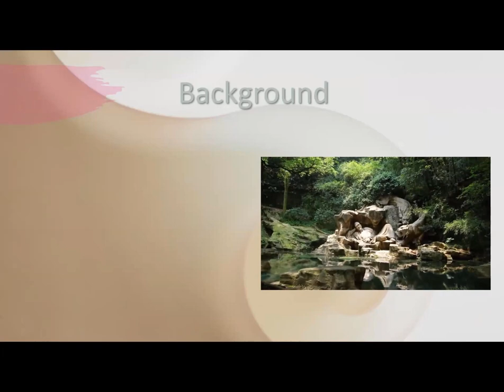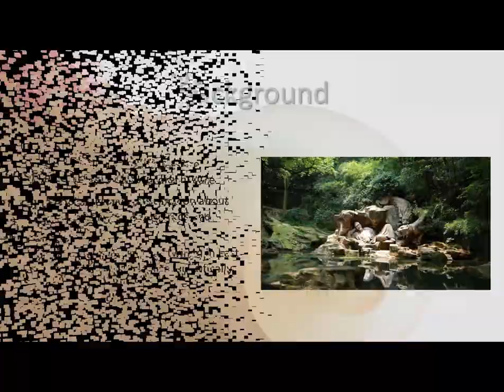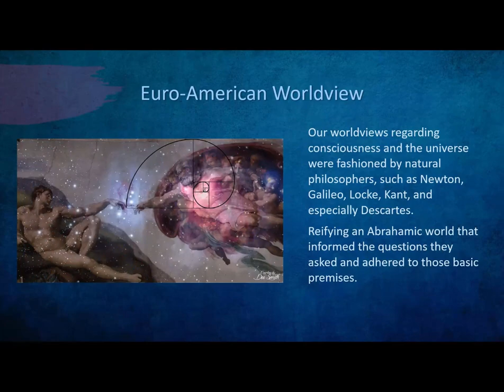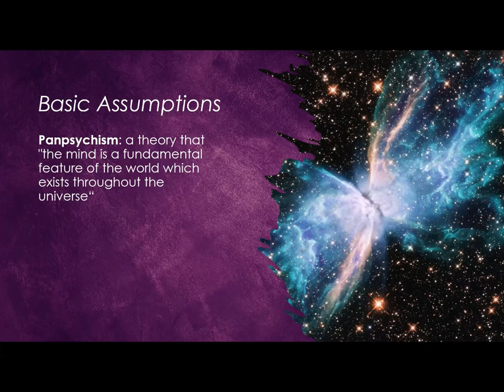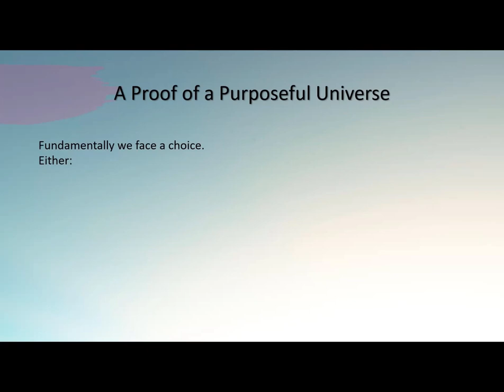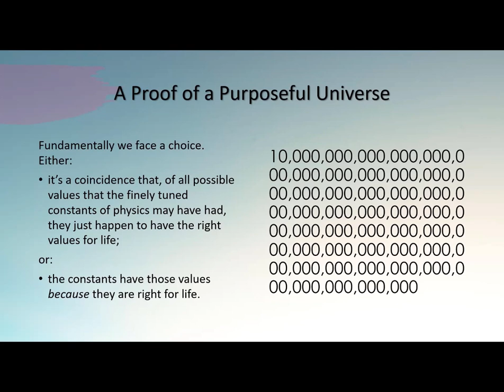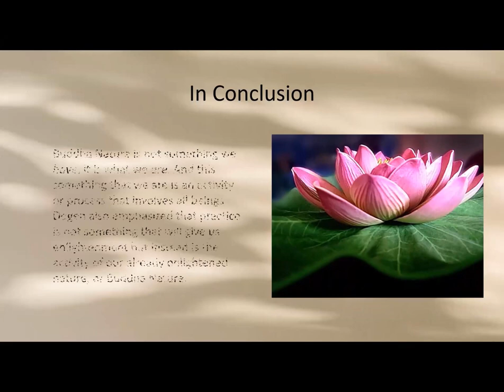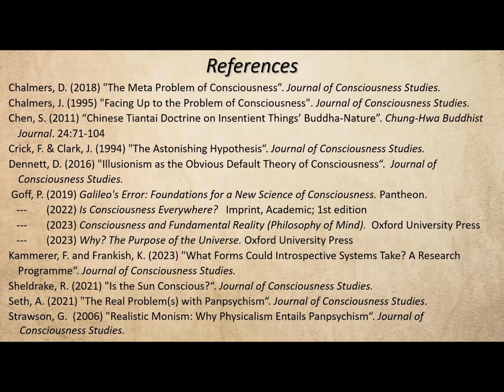December 27th 2023 - Why? The Purpose of the Universe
Philip Goff does it again. His most recent book, the title of today’s discussion, charts a middle way between atheism and theism. It is a very Western philosophic argument that corresponds to East Asian and Buddhist teachings. Presented by Rev. Monshin Naamon.